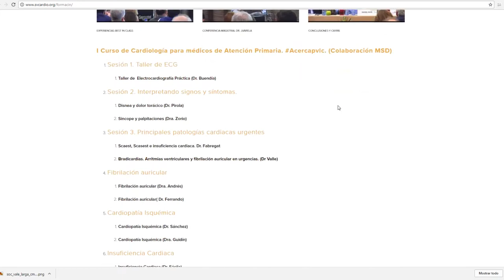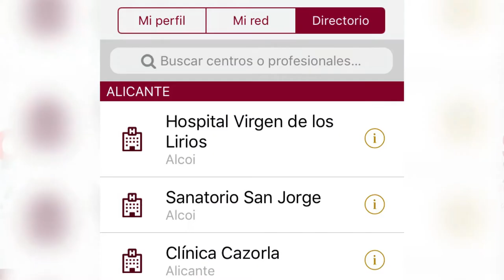Innovaciones TIC de SVCardio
Espacio en CardioTV de SEC17 con el Dr Almenar y Dr Valle, explicando las novedades TIC de la Sociedad Valenciana